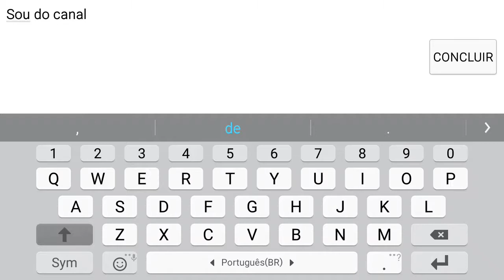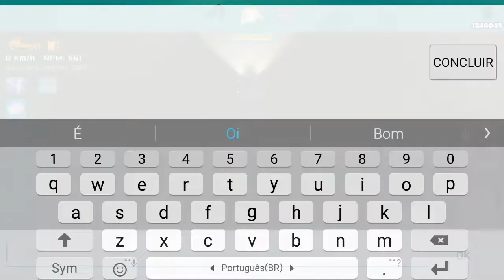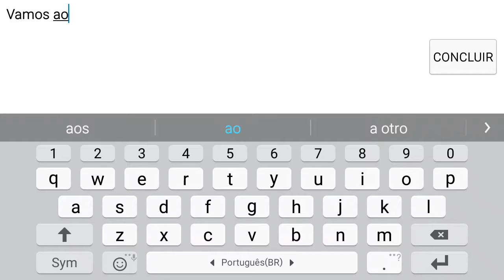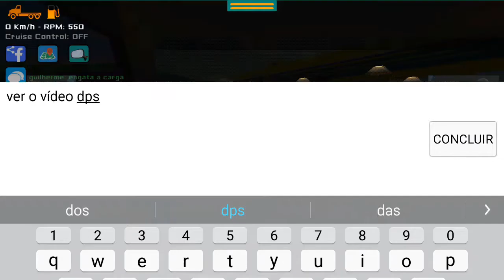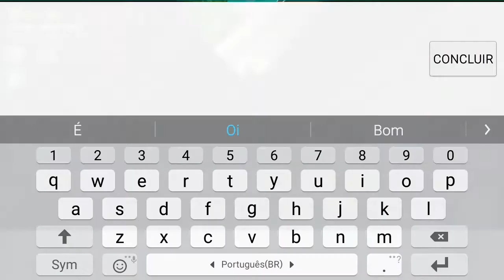Borrachão + Role com desconhecidos - Grand Truck Simulator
-  Jogo : Grand Truck Simulator
-  Por  : Gabriel Plautz